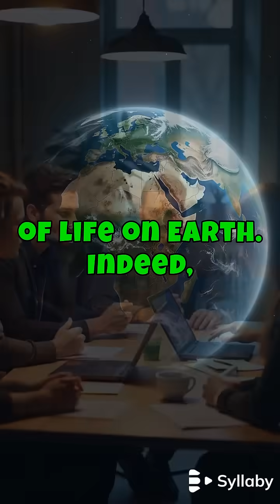Animal Teamwork: Amazing Cross-Species Bonds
Discover the extraordinary world of animal teamwork, where species transcend their natural boundaries to form astonishing partnerships. Imagine a tiny yellow-billed oxpecker perched on a massive rhino. This unlikely duo exemplifies mutual benefit, as the bird enjoys a meal of ticks while the rhino receives vital pest control. Dive into the ocean and witness dolphins working alongside human fishermen, guiding fish towards nets in a remarkable display of cooperation, with both parties sharing in the bounty. These inspiring cross-species collaborations demonstrate resilience and adaptability, highlighting the interconnectedness of all life on Earth. Through such unexpected alliances, the animal kingdom teaches us profound lessons about coexistence and the enriching power of collaboration.